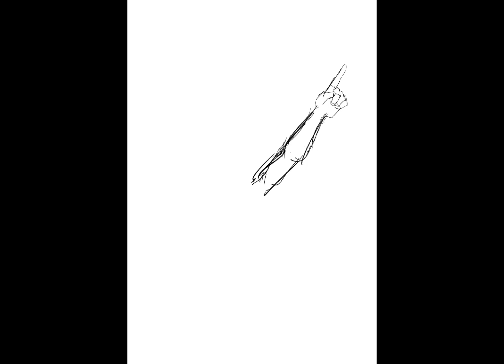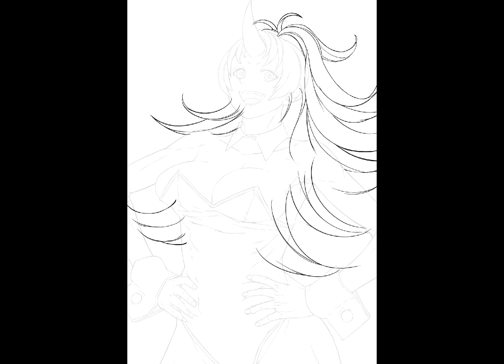【タイムラプス】バニーアトーフェ